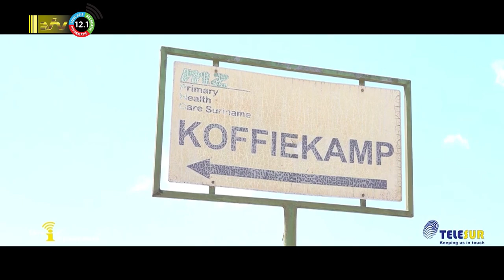27 11 2023 Telesur kiest voor duurzame connectiviteit